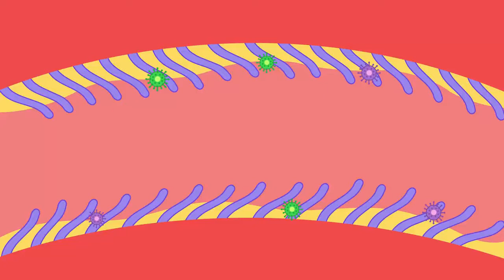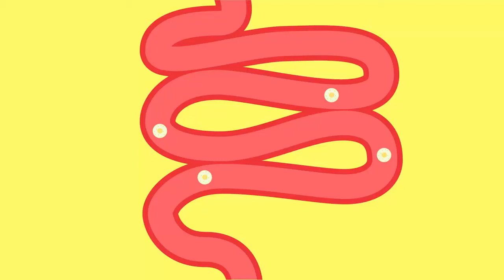Human_Defence_Systems_Against_Pathogens___Hindi